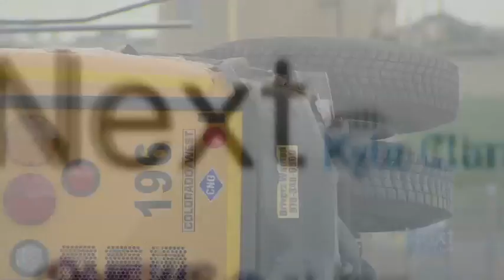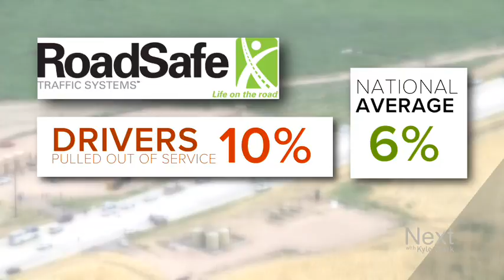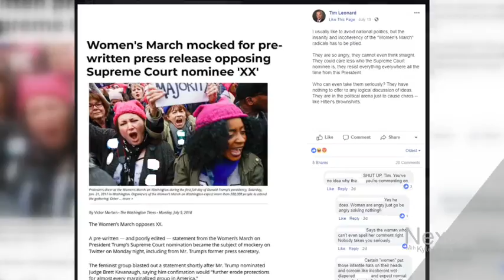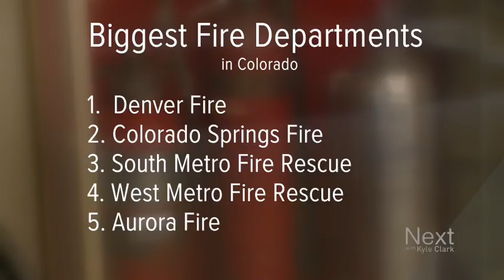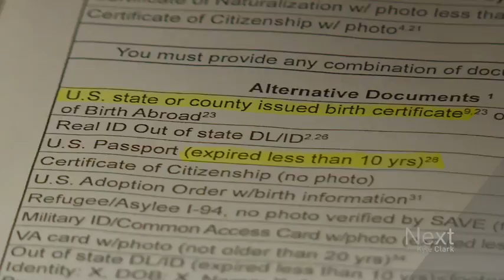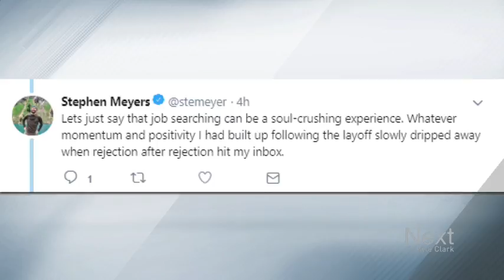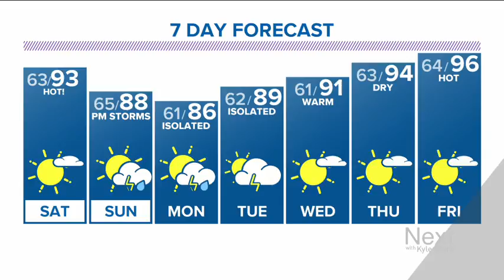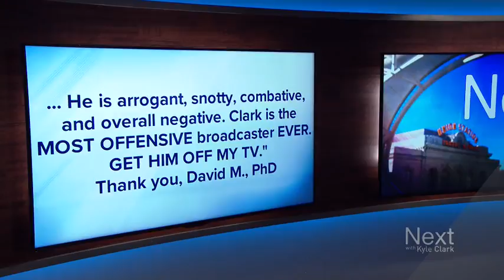The 6-year-old elk whisperer; Next with Kyle Clark full show (7/13/18)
Truck driver's company involved in the Weld County school bus crash is being questioned. –The fire department that is growing the fastest. –Why this recent high school graduate from Broomfield hasn't been able to get her learner's permit. –Meet Ava King, the 6-year-old elk whisperer. –Here's your good news today to wrap up your week.